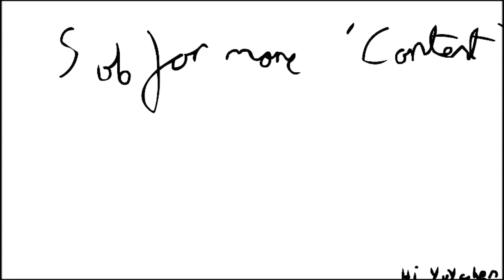Dabbling In The Practices Of Our Allied Allegiance, The Beans. Filmed From Com-ax's POV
Today,  Dylan - the Grand Door Master and the collective door. Blue -  The Grand Admiral Of The Door Cult Empire. Max / Com-ax Animations - The Senate of the Empire and the door handle, dabble in the practices of our allied Bean Empire.